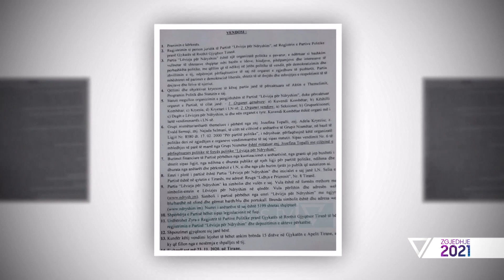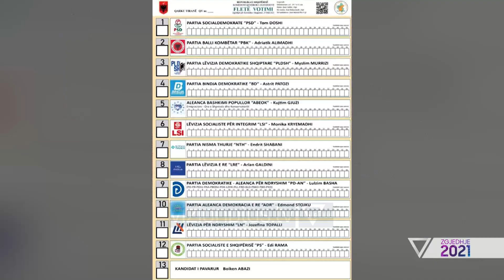Zgjedhje 2021 - Topalli: Kanë nisur vrasjet… Në 25-Prill mund të ketë trazira! - Vizion Plus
Shanset e Topallit. Të ftuar në studio Jozefina Topalli, Arjan Curri dhe Denis Dyrnjaja
Një format i zgjeruar që do të ketë në fokus debatin politik dhe gjithçka lidhet me fushatën elektorale për zgjedhjet e përgjithshme të 25 Prillit. Nën udhëheqjen e  Alban Dudushit dhe Pranvera Borakajt, Spotlight dhe Quo Vadis, shkrihen në formatin special Zgjedhje 2021, për një informim sa më transparent, të saktë e të paanshëm, duke hyrë në brendësi të asaj që po ndodh në politikën shqiptare. Përfaqësuesit politikë, grupet e interesit, qytetarët, opinionistët dhe politologët do të përballen çdo të hënë, të mërkurë, të enjte dhe të premte në orën 21.00.